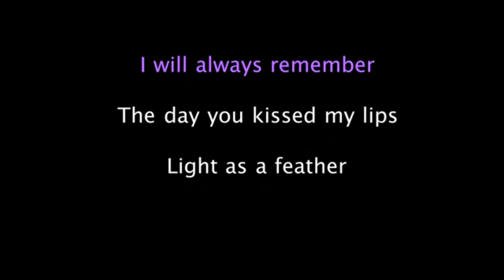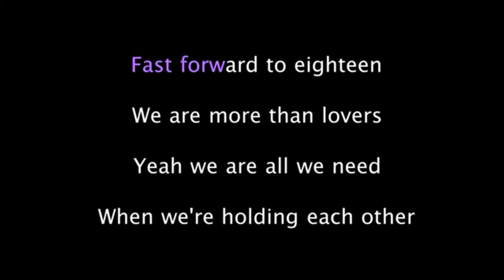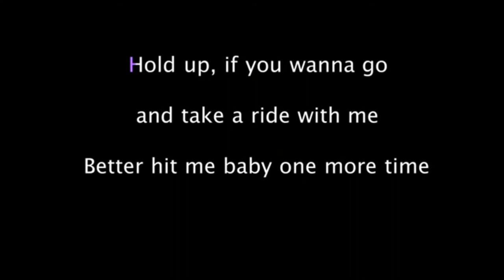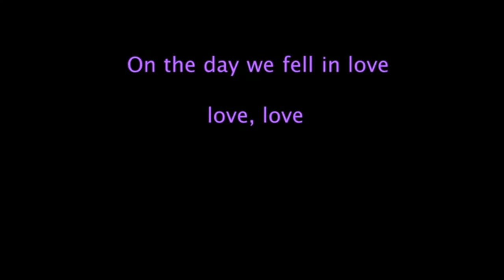Anne-Marie - 2002 (Karaoke Videoke Instrumental Lyrics)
This is a videoke version, karaoke version, instrumental cover with lyrics of the song.

Song: 2002
Artist: Anne-Marie
Album: 2002